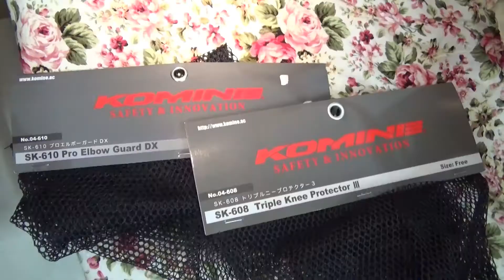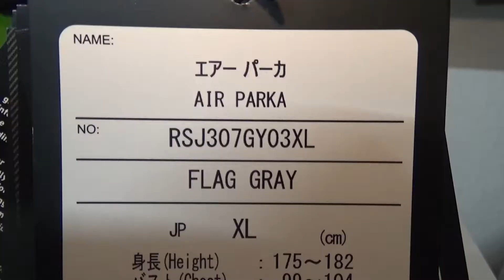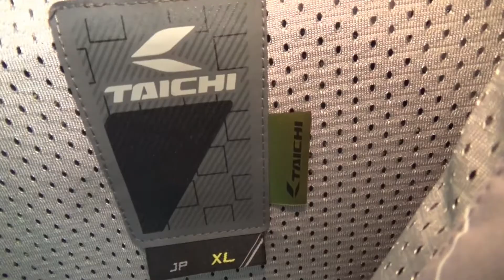自動二輪。おまけつきだとぉおおお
これからバイク生活がスタートします。
気を引き締めていかねば。。。
って気持ちよりはやる気持ちが。。。